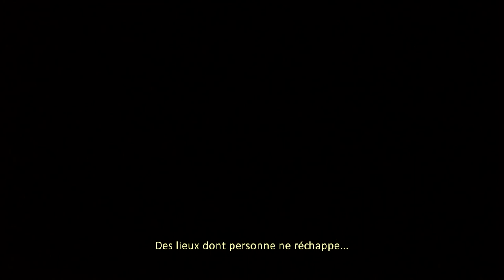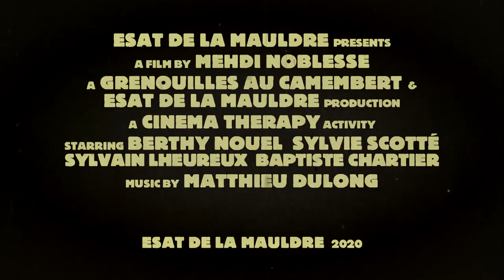LE FOYER DE LA TERREUR - La bande-annonce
Il existe des endroits où aucune âme ne devrait s'aventurer...

Réalisation & Montage : Mehdi Noblesse
Production : ESAT DE LA MAULDRE